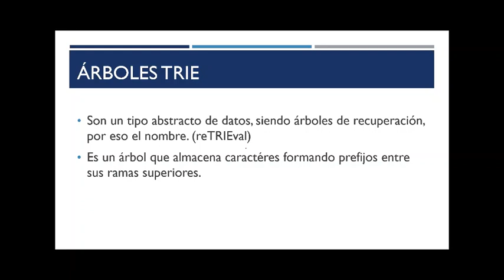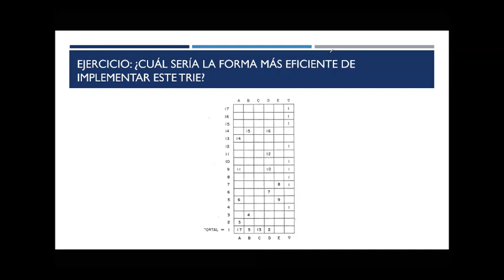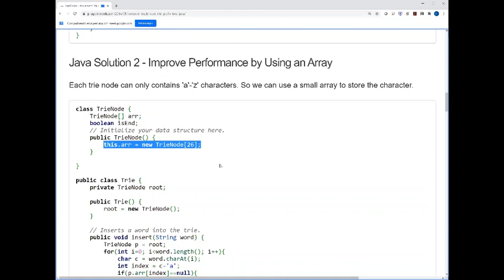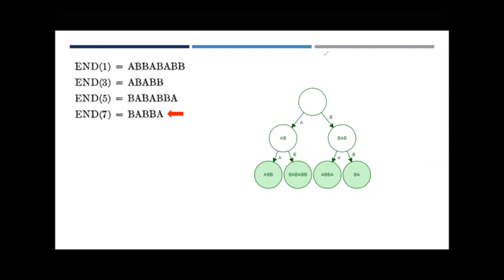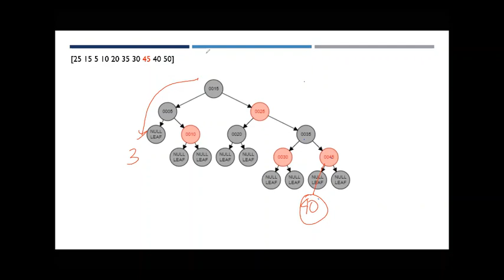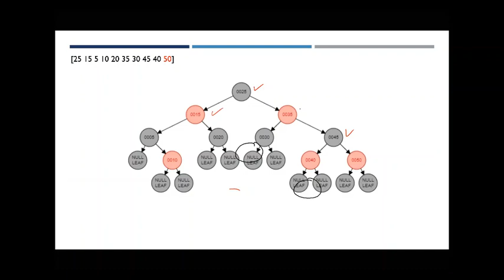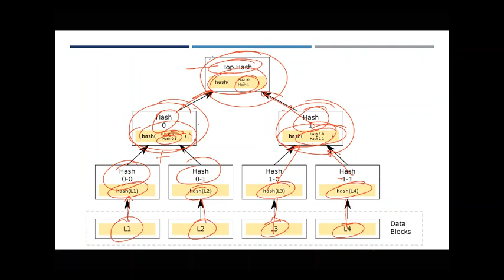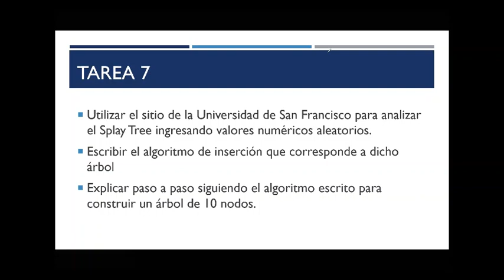EDD: 07 Variantes de árboles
Variantes de árboles